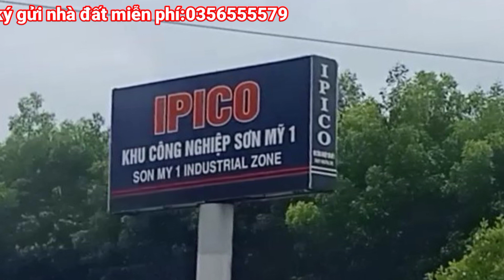(#242) BẤT ĐỘNG SẢN NGHĨ DƯỠNG SẺ RA SAO 2023 [BẤT ĐỘNG SẢN BÀU BÀNG BÌNH DƯƠNG ]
bất động sản nghĩ dưỡng la 1 kênh đang cho khai thác dòng tiền tuy hơi ít nhưng cũng đủ trang trải cuộc sống trong năm 2023 anh chị xem tham khảo va đang lên kênh giup em nhé

Hà Giang nhận ký gửi nhà đất miễn phí và quảng cáo miễn phí tất cả các loại bds vùng ven TPHCM và bds vùng Sài Gòn,Bình Dương
Nhận KÝ GỬI ĐẤT VÀ NHÀ TRỌ ANH CHỊ VUI LÒNG LH ZALO ĐỂ ĐƯỢC QUẢNG CÁO MIỄN PHÍ BĐS NHÉ
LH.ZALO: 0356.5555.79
Số em LH lại: 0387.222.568
Hà văn giang,khu phố 7 ấp BÀU BÀNG, thị trấn lai uyên, BÀU BÀNG, Bình Dương
Cafe sáng SeABank: ngân hàng TMCP Đông Nam Á chi nhánh Bình Dương
HA VAN GIANG
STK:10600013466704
Kênh Bất động sản bàu bàng Bình Dương chuyên mua bán ký gửi đất và nhà trọ khu công nghiệp bàu bàng Bình Dương

Nếu quý anh chị có nhu cầu mua bất động sản bàu bàng thị trấn lai uyên các khu vực thuộc về Bình Dương hoặc đất mẫu Bình Phước đừng ngại lh với em qua số điện thoại zalo trên nhé
GRUP FACEBOOK
BÂT ĐỘNG SẢN
bất động sản vùng ven TPHCM
BĐS VUNG VEN SÀI GÒN
BDS VUNG VEN HÀ NỘI